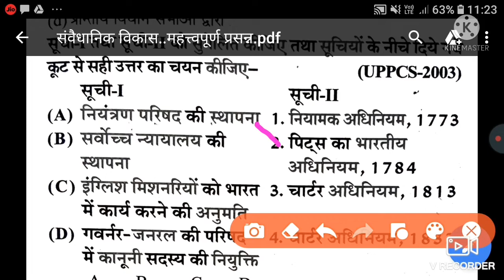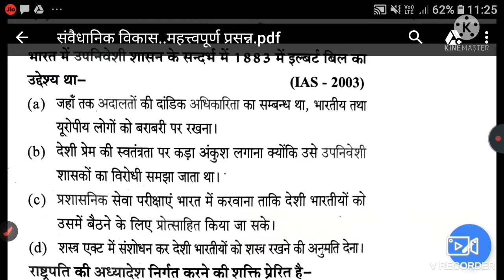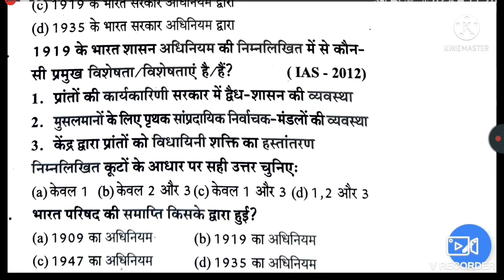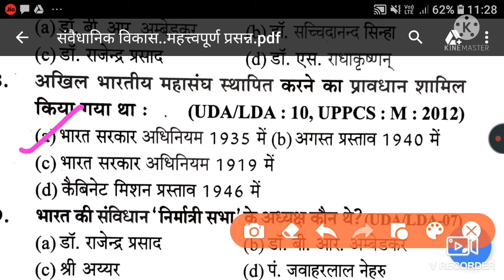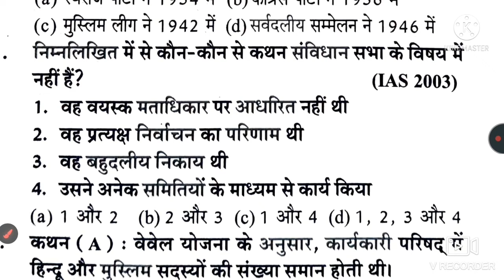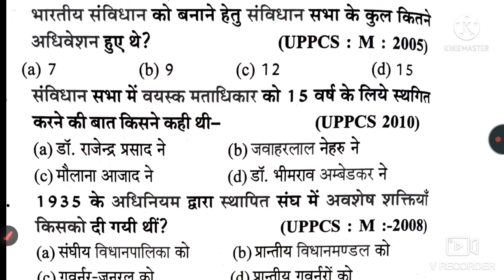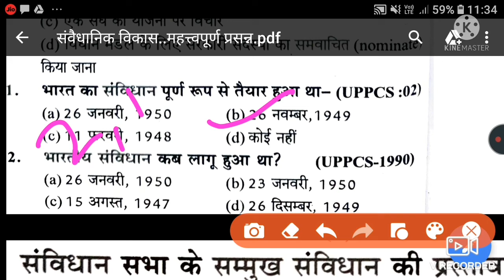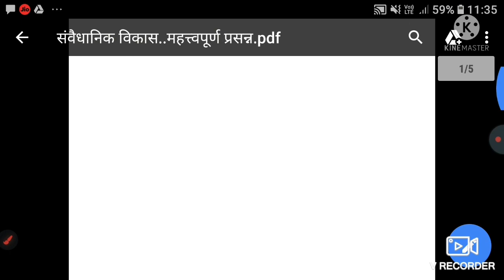constitution of India